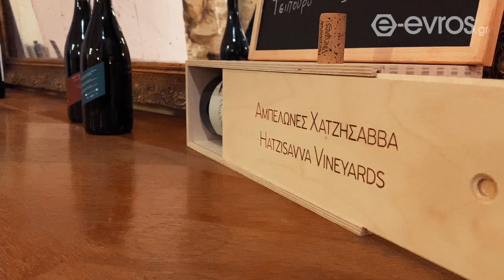Αμπελώνες Χατζησάββα: Τιμήσαμε την Ευρωπαϊκή Ημέρα Οινοτουρισμού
Πολλοί φίλοι του κρασιού, την Κυριακή 14 Νοεμβρίου 2021 είχαν την ευκαιρία να επισκεφτούν τους "Αμπελώνες Χατζησάββα" που βρίσκονται βόρεια της Αλεξανδρούπολης, στο πλαίσιο της Ευρωπαϊκής Ημέρας Οινοτουρισμού!

Τι είδαν, τι ήπιαν και τι άκουσαν θα δείτε στο video και στο link εδώ